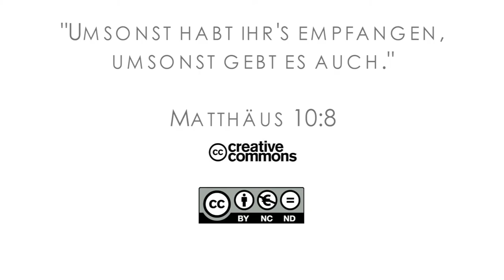16Q01 / 10-02 Rebellion and Redemption